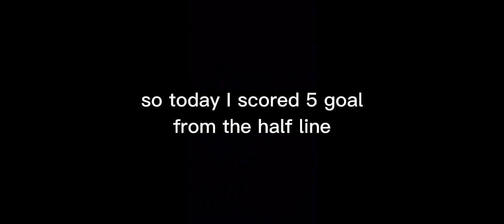fifa mobile montage